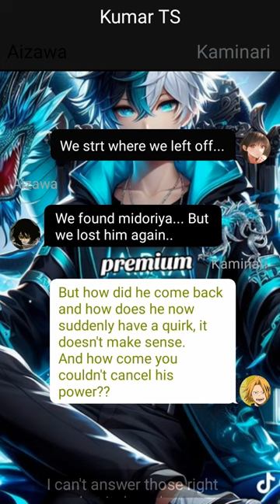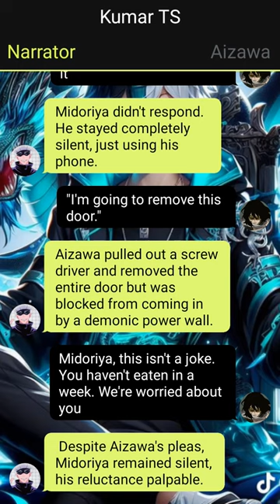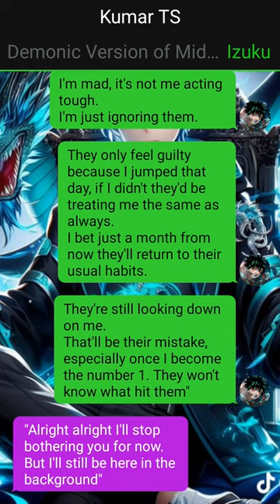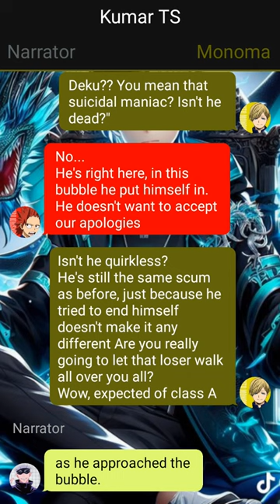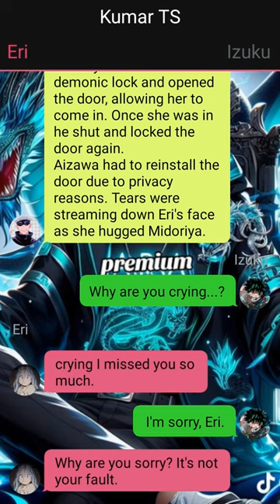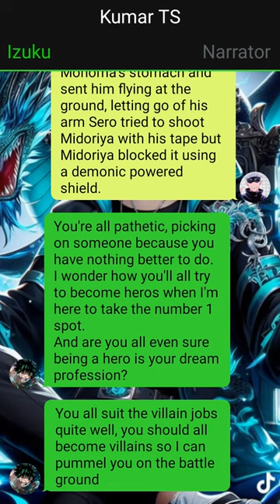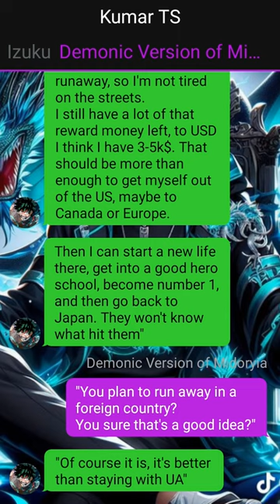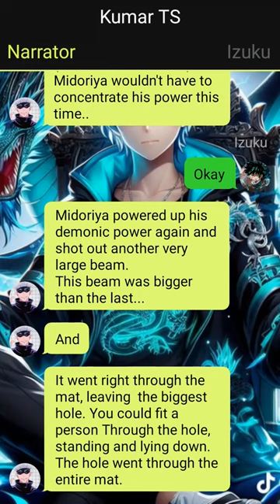Op Betrayed Demon Deku Texting Story // Pt~2// Izuku X ??? //